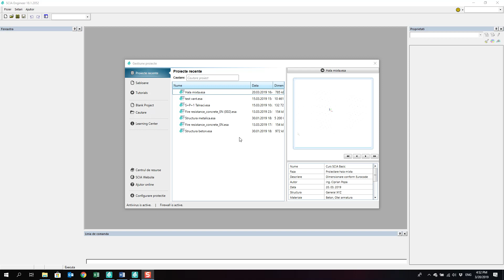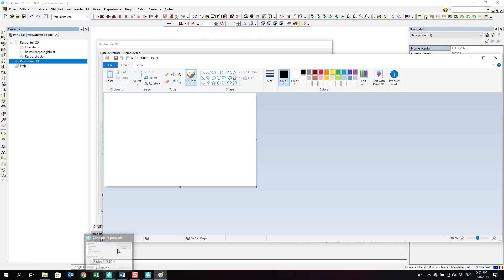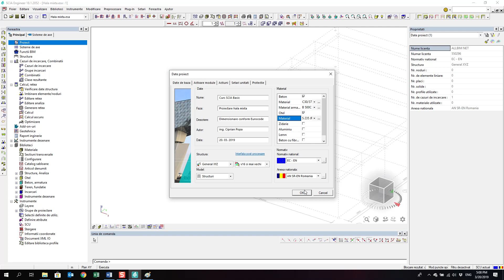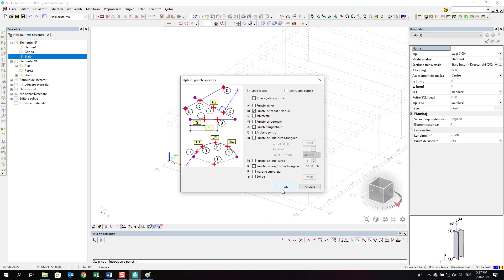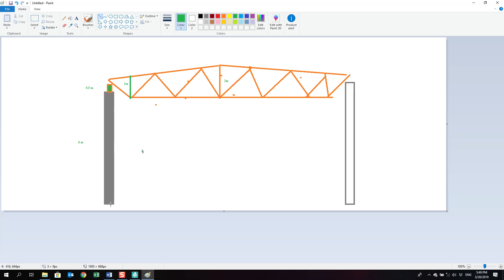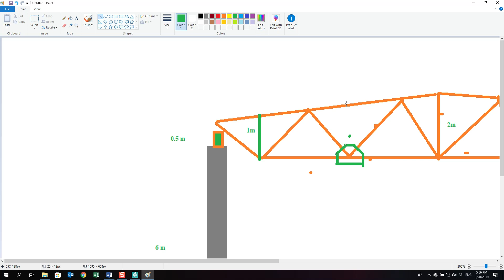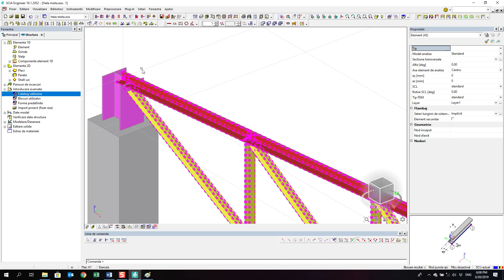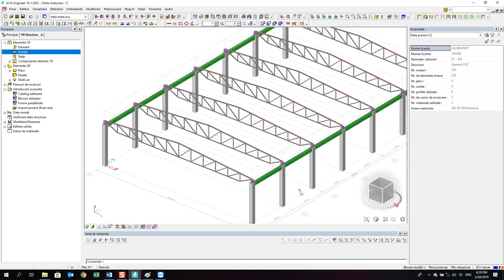#2/15 Modelare structura de rezistenta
Modelare 3D a unei hale mixte stalpi din beton armat si acoperis alcatuit din grinzi cu zabrele.